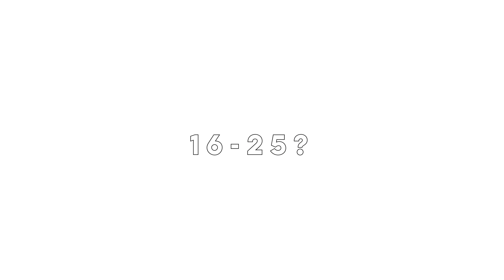Rushanara Ali - Ballotbox - Quickfire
"Completely intrigued by this female leader"